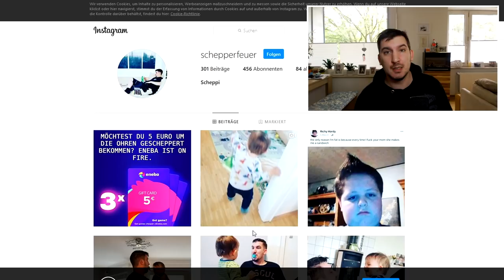Call Of Duty Black Ops Cold War - Treyarch, BITTE ändert das!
📷 Mein Social-Media:
📽 Meine Ausrüstung:
►Modern Warfare:

✘Links mit einem (**) sind verbunden mit einer Partnerschaft. Kaufst du etwas über diesen Link, werde ich dafür bezahlt!codbocw